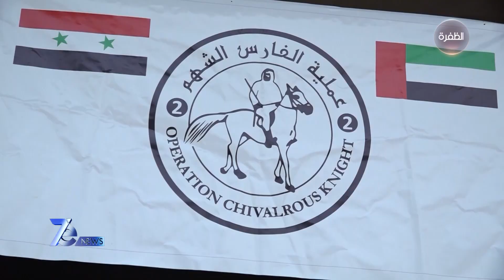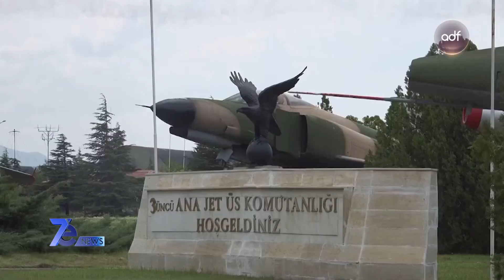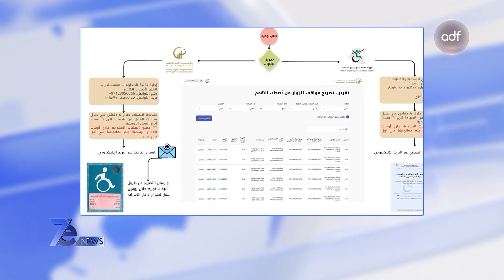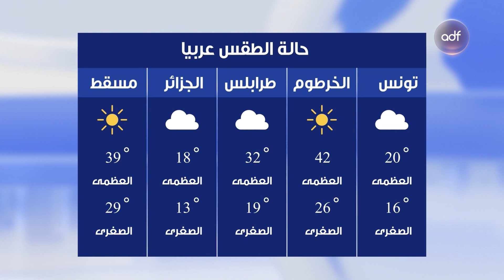نشرة أخبار 7e NEWS | 14-05-2023